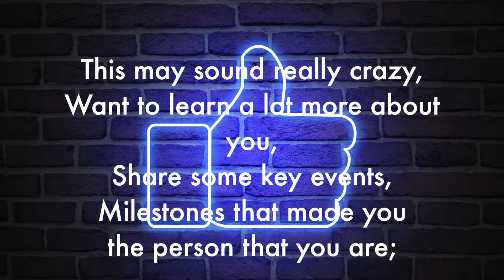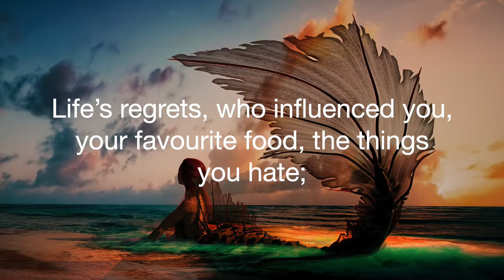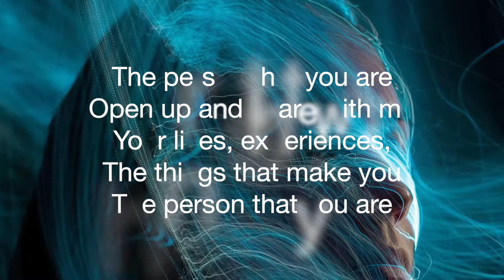THE PERSON THAT YOU ARE Song ft Mixkit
THE PERSON THAT YOU ARE ... LYRICS By INDULIS L. SVIKIS
PRODUCED BY: Indulis L Svikis
Directed BY Indulis L Svikis
A QSA & SATIRICAL WORLD PRODUCTION

VISIT HIS YOUTUBE CHANNELS: Indulis Svikis; Indulis L Svikis; QSA Satirical World